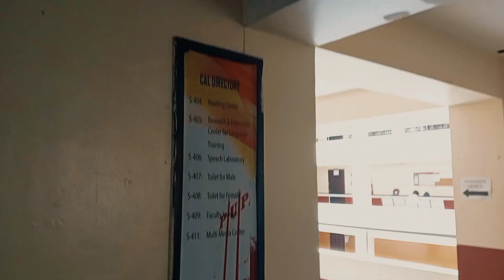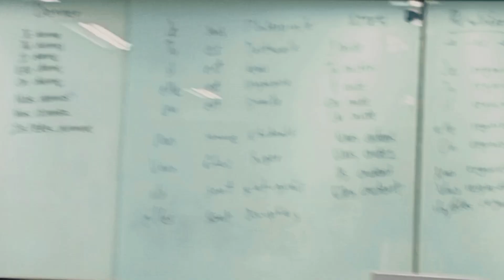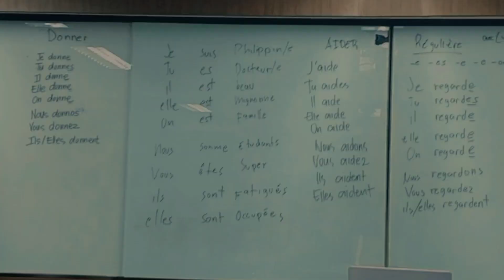college vlog | what it is like studying in PUP Manila & unwinding with friends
A day in a life of a college student in PUP Manila - watch as I navigate my sophomore year while balancing life. This college vlog is consists of days in my life; f2f classes as a sophomore, pickleball, frenchclass, and all things in between.

This vlog is both chill and busy - one when I caught up with my high school friends in Cavite, and one when I had a busy day in the university and more.

Can't believe this college vlog is about my Sophomore year already! Time flies so fast. Anyway, enjoy watching! Hope to have you around 'til my Senior Year!

This collegelife is worth documenting, indeed.

MORE ABOUT attowni ｡⁠◕⁠‿⁠◕⁠｡

Hi, I'm a sophomore in PUP Sta. Mesa Manila taking up AB Literary and Cultural Studies - this course requires a bunch of readings, writing essays, and so much more!

As an introvert - reason why I rarely talk in the vlog, but I'm trying to talk more! I find vlogging as a way to document my perspectives, experiences, and interaction with people in my journey - to be able to look back when I'm older and prolly cringe at times 乁⁠|⁠ ⁠･⁠ ⁠〰⁠ ⁠･⁠ ⁠|⁠ㄏ

♡ Music ♡